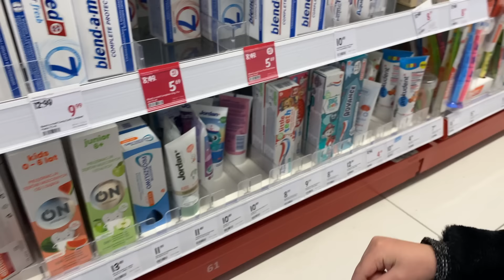Wielkanocna sesja zdjęciowa📸🤩 Co jest w pudełku?💖 Wielkanocny challenge🥚🐣